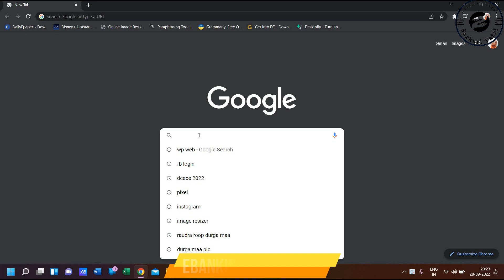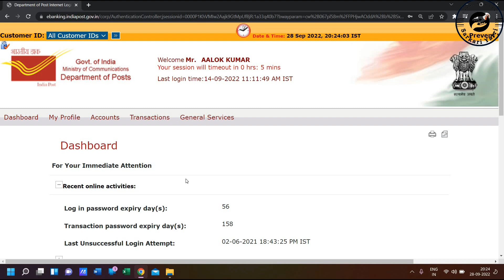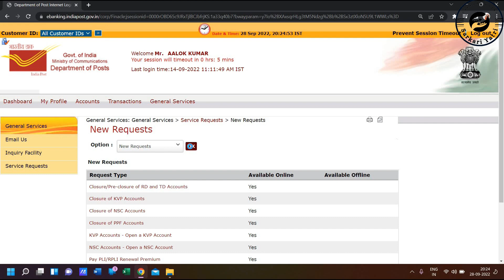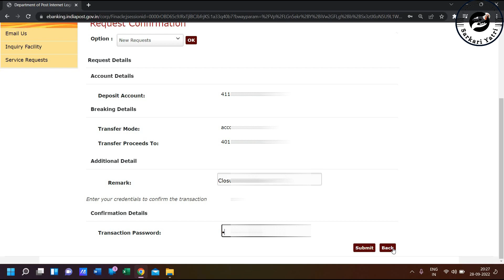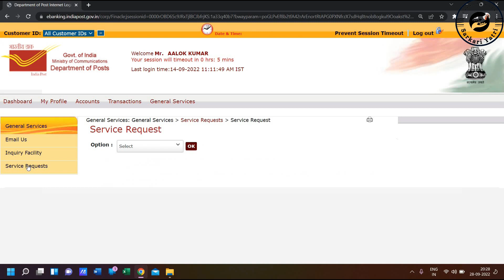Online Post Office RD, Mis Account Closure। पोस्ट ऑफिस खाता आनलाइन बंद कैसे करें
This is the series of post office online banking. In this video you will learn how to close post office account online. You will learn account closure process through post office internet  banking. To know step by step process watch this video till the end.